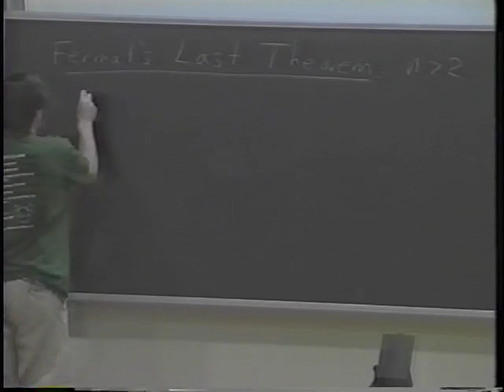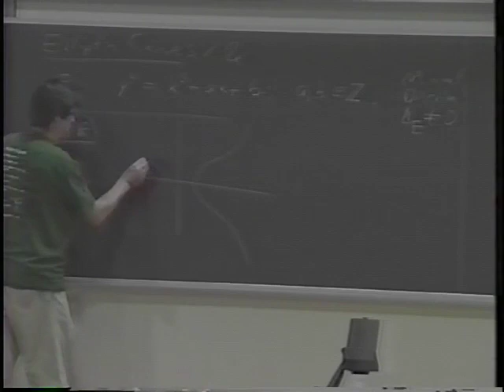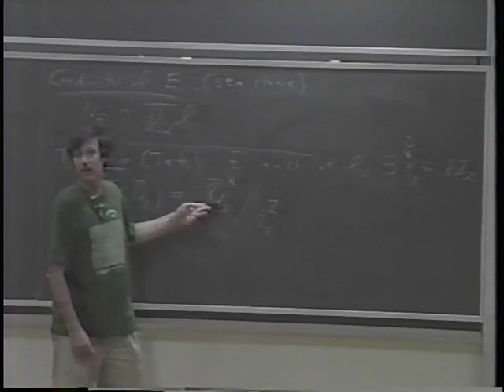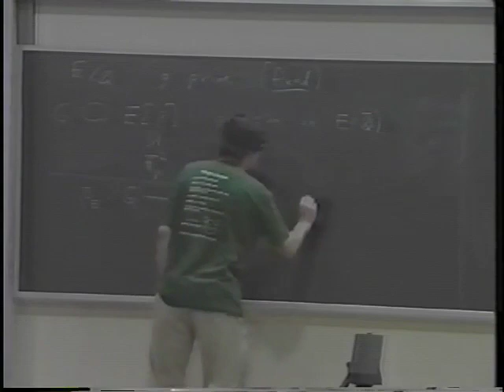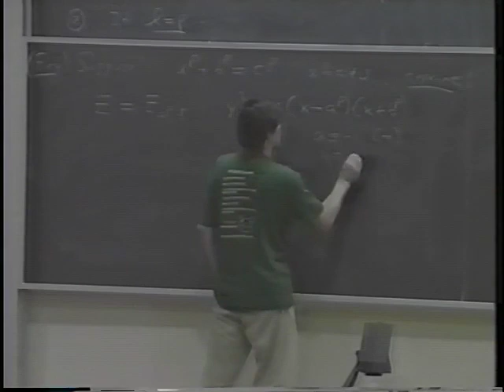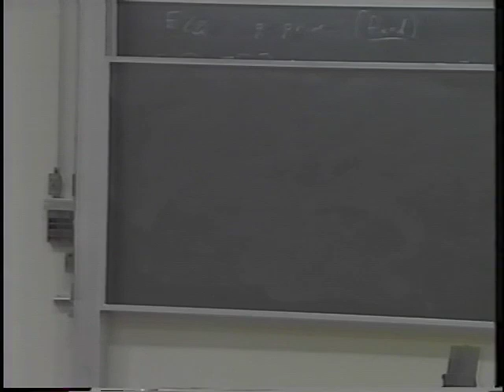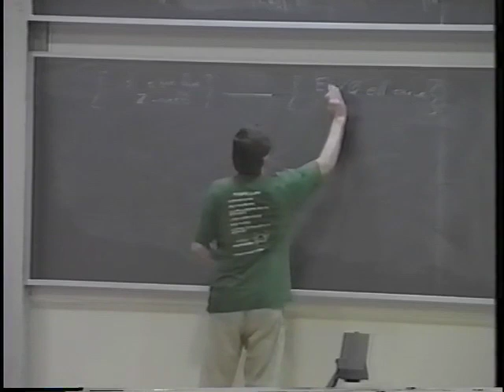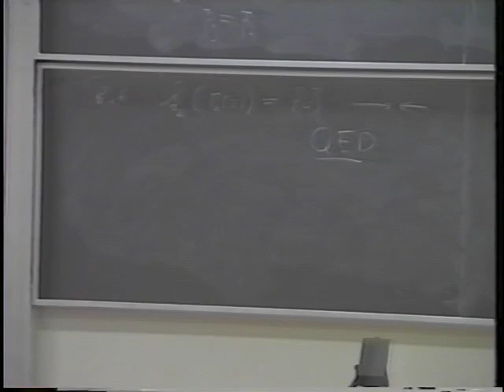Overview of the proof of Fermat's Last Theorem - Glenn Stevens